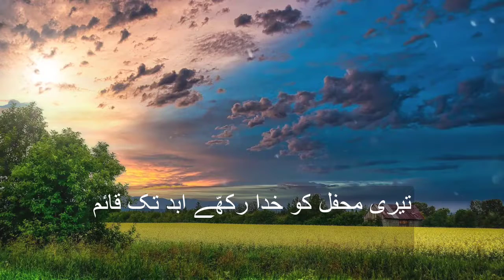Faiz Ahmad Faiz - Tjh Ko Kitnon Ka Lahu Chahiye Ay Arze Watan | Urdu Poetry For Country (Watan)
Hey guys back with another video. Hope you liked it .